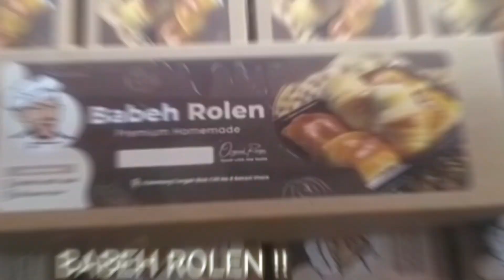ULTRA HD !!! ADA YANG PANIK !! ADA YANG PANIK !! SIAPA YANG PANIK?? SEMUA DIPANGGIL !!!